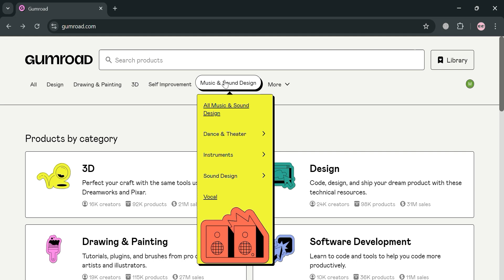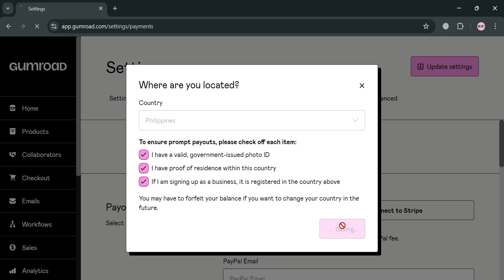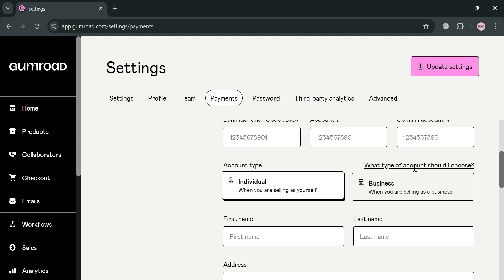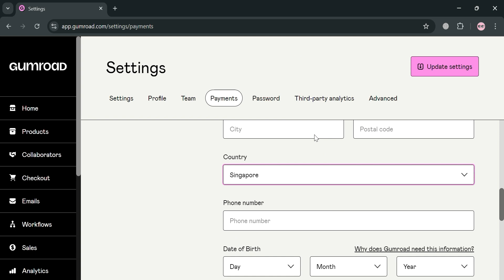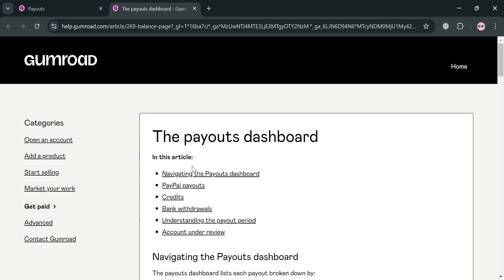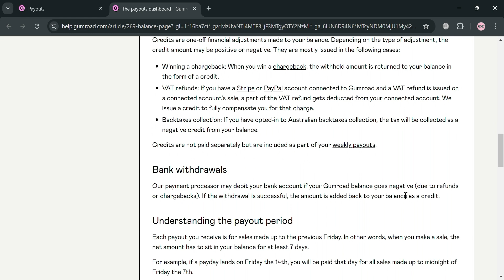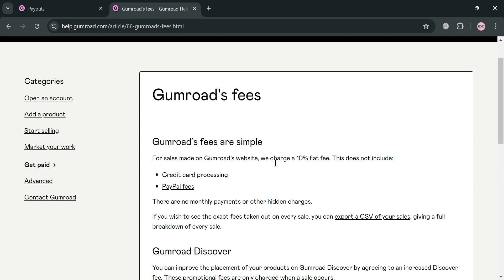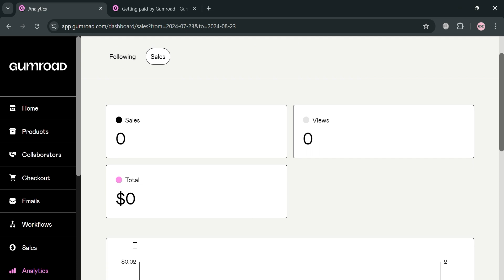How to Set Up Payments on Gumroad (2026) Withdraw Money From Gumroad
In this tutorial we have shown add payment method on gumroad / add payment method on gumroad / add paypal account in gumroad / withdraw money from gumroad to paypal